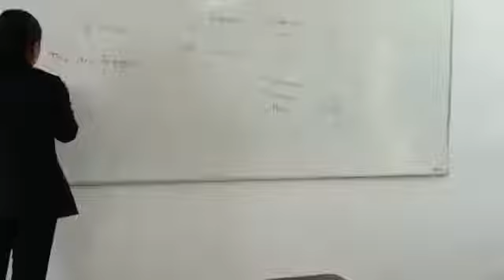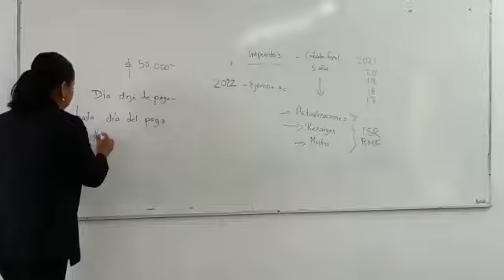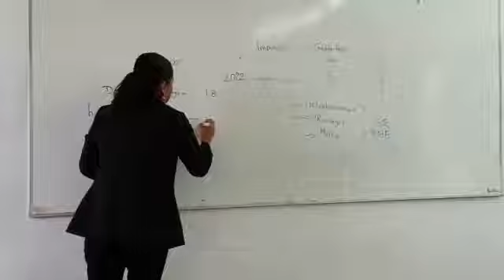MI MAESTRA DE LA UNIVERSIDAD DE PÓLIZAS DE SEGUROS Y DERECHO ⚖️😎🤭😮✨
Fecha Originalmente Grabada : 19/11/2022.

Maestra: Julia.

Universidad En la que Estudio: UPAV.

Nuevo video como siempre y en esta ocasión recomiendo subir todo el volumen para mejor calidad auditiva, es solo un consejo simple pero bueno, en fin, nos vemos hasta la próxima Danistrianos y Danistrianas ⚖️✨😎